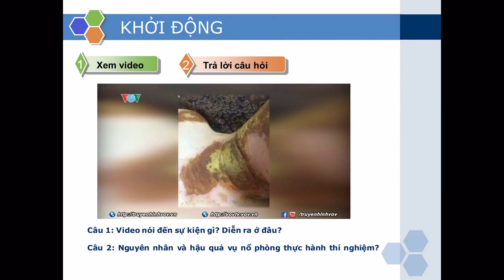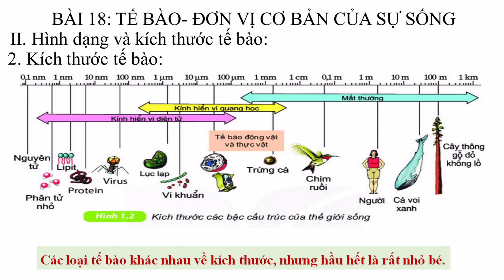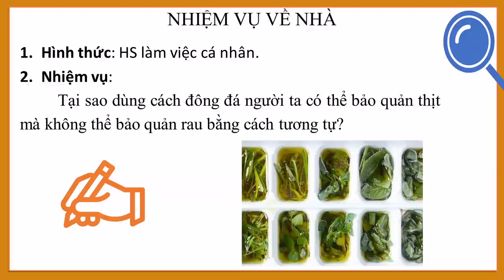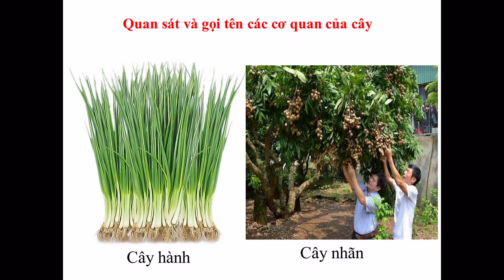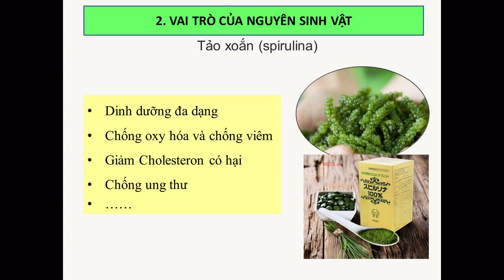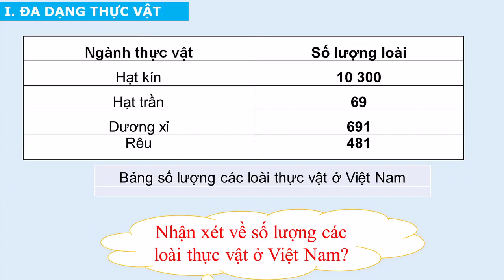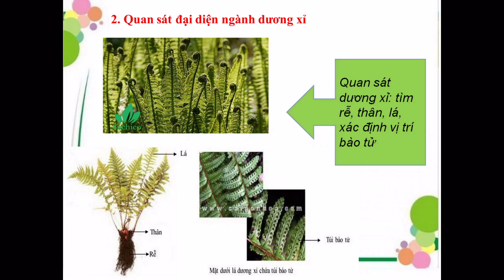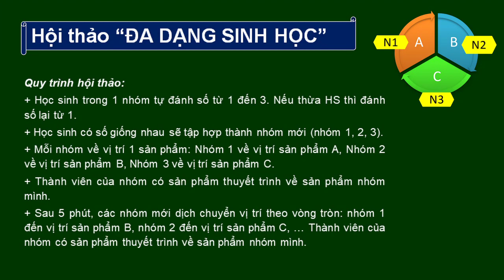GIÁO ÁN POWER POINT MÔN KHOA HỌC TỰ NHIÊN 6 SINH HỌC SÁCH KẾT NỐI TRI THỨC NĂM HỌC 2021-2022